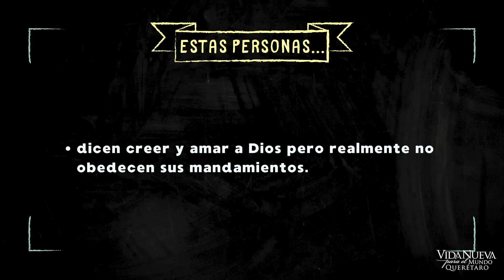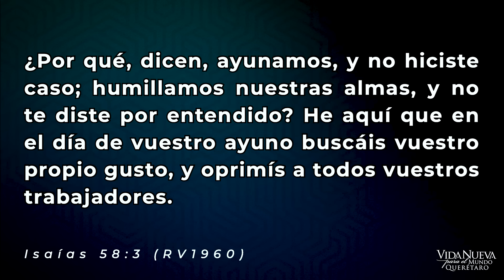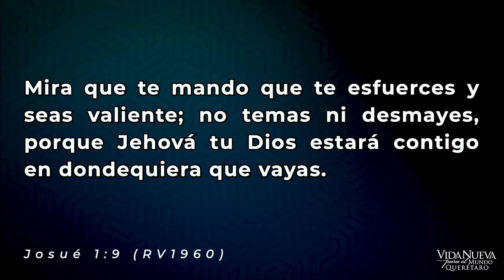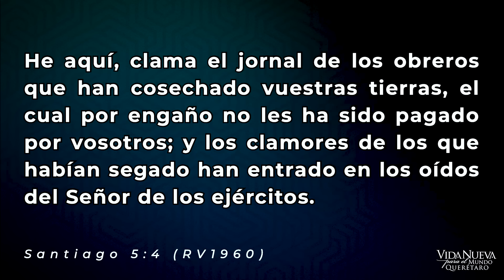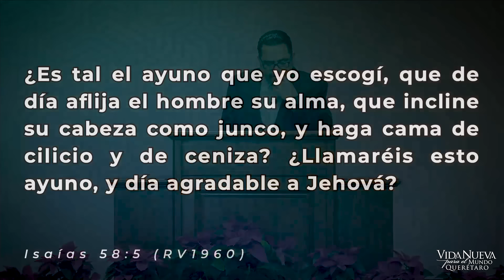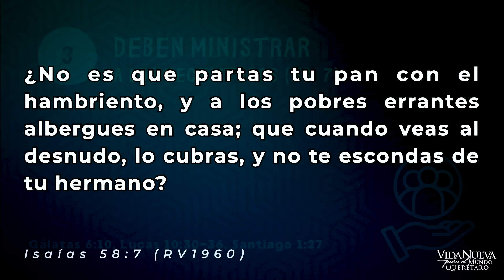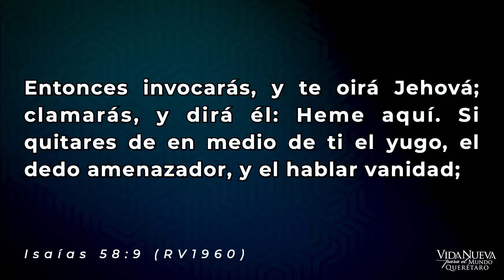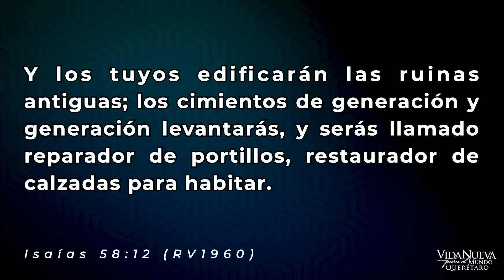La Hipocresía | Alan Alducin